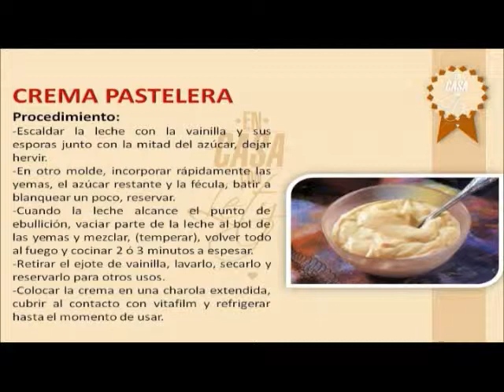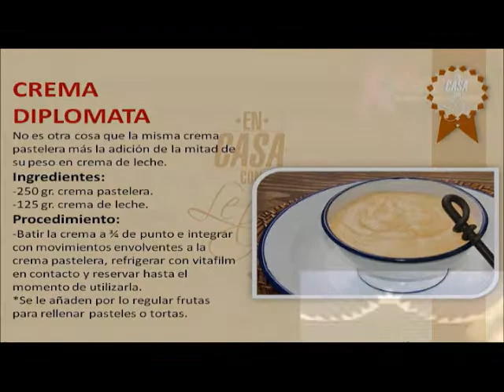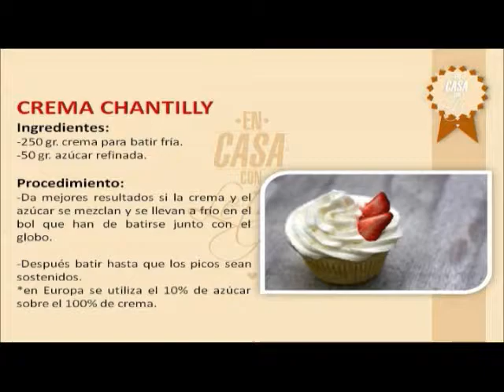Rellenos para postres, En casa con Lety